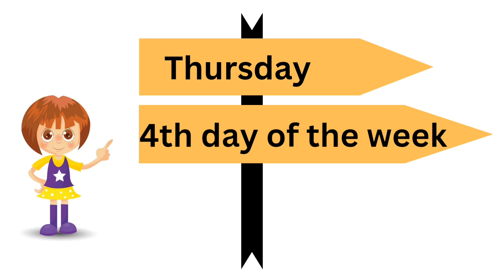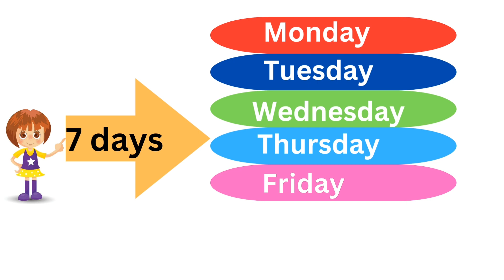Learn Days of the week/ Days Name/ Days name in English/ kids video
Welcome to our Cutebabies 360 channel!
In this educational video, we will explore the fascinating topic of the days of the week. Whether you're looking to improve your knowledge or teach your kids about the days of the week, this video is perfect for you.